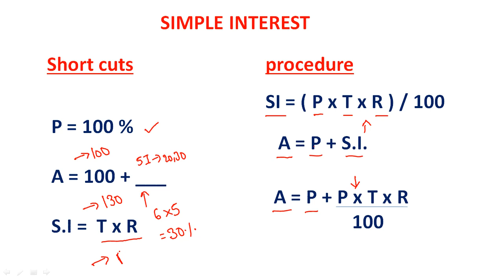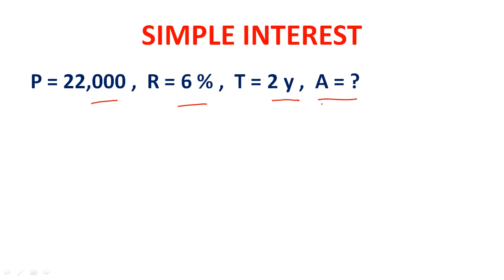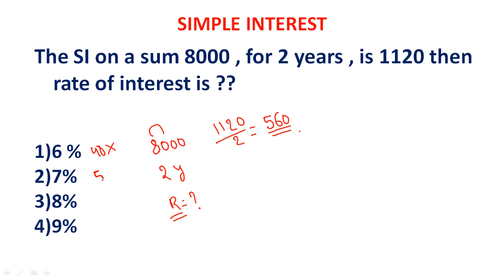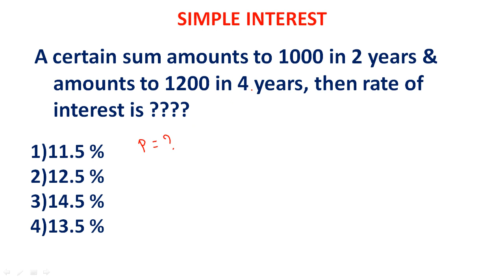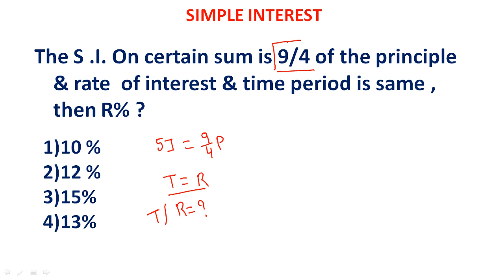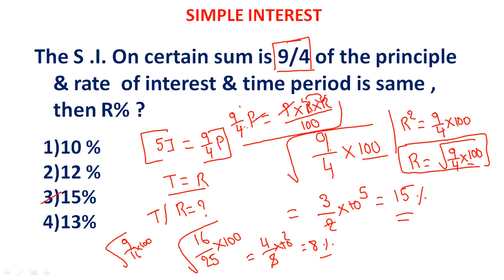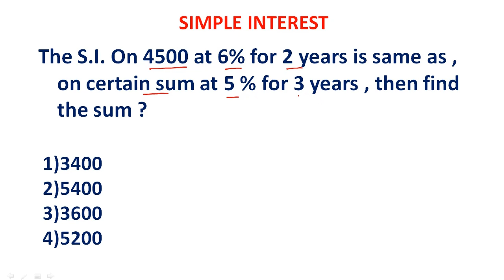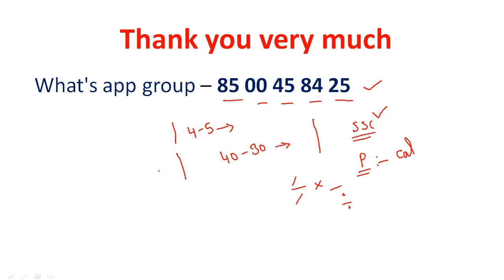simpleinterest simpleinteresttricksandtips simpleinterestvideos rs_aggarwal_book ravi_institute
simple interest

Direction and Distance, Direction Sense Test, Figure Series Test, Floor Puzzle, Inequality, Input-Output

Alphanumeric Series, Analogy, Seating Arrangement and Pattern
Assertion and Reason, Blood Relations, Causes and Effects, Circular Arrangement
Coded Inequalities, Coding-Decoding, Data Sufficiency, Decision Making

Number series, Analogy, Classifications, Blood relations, Coding-decoding, Puzzle test, Machine input, Inequalities, Decision making, Syllogism, Sitting arrangement, Sequential output tracing, Direction sense test, Logical Venn diagram, Alphabet test, Alpha-numerical sequence puzzle, Mathematical operations
Numbers, ranking & time sequence test, Logical sequence test, Arithmetical operations
Inserting the missing characters, Data Sufficiency, Eligibility test, Assertion and reason, Situation reaction test, Verification of truth of the statement

Series, Analogy, Classification, Analytical reasoning, Mirror-image, Water-image
Spotting out the embedded figures, Completion of incomplete pattern, Figure matrix, Paper folding, Paper cutting, Rule detection, Grouping of identical figures, Cubes and dice, Dot situation, Construction of squares and triangles